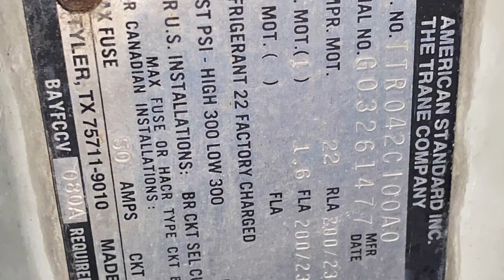Vintage 1992 Trane XE1000 Air Conditioner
Enjoy! Located at a visitor’s center in Chattanooga, Tennessee. I imagine the unit is original, as the building was built sometime around 1993ish.

Unit information:
Brand: Trane
Model: XE1000 (TTR0)
Seer rating: 10
Type: Straight Cool
Style: Single System Outdoor Condenser
Refrigerant: Refrigerant 22
Phase: 1
Size: 3 1/2-Tons
Capacity: 42,000 BTUs
Manufacture date: January 1992/Week 3
Manufacture location: Tyler, Texas 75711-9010

Filmed on my iPhone 11 on Tuesday, May 30, 2023 at 9:26 PM Eastern time
Edited using iMovie Wednesday, July 27, 2023 at 11:11 PM Eastern time